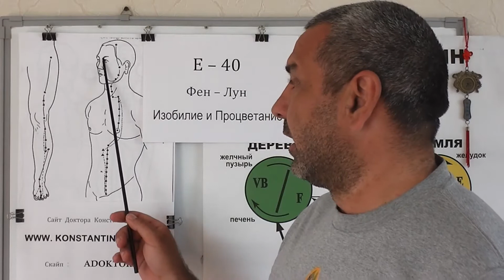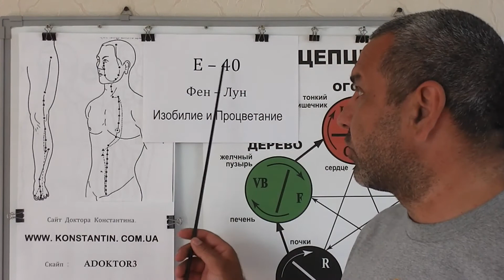Боли в ухе которое перемещается на лицо.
Акупунктурные точки в помощь при болезни УХО. Видео-Лекция Предоставлена Доктором Константином.